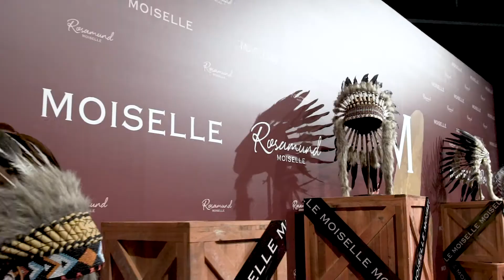MOISELLE Pre-Fall 2018 Fashion Show at Shanghai Fashion Week - The Shape of Wind